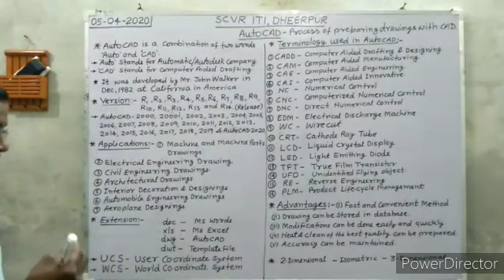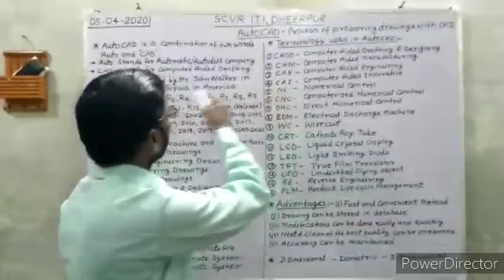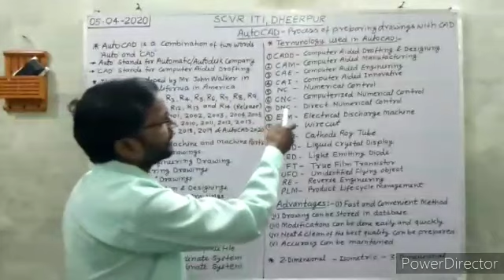2 Auto CAD 2